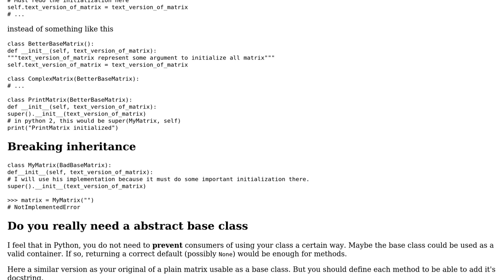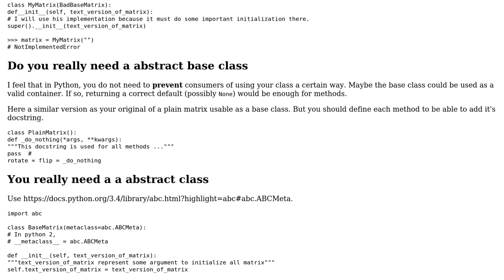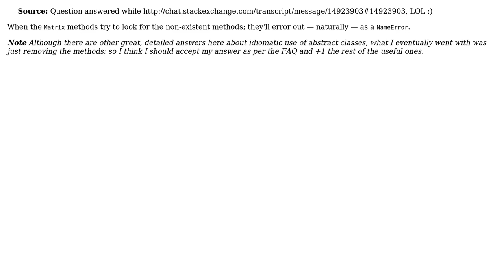Code Review: Raising error if method not overridden by sub-class (3 Solutions!!)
Code Review: Raising error if method not overridden by sub-class

With thanks & praise to God, and with thanks to the many people who have made this project possible! | Content (except music & images) licensed under CC BY-SA | Music | Images & others | With thanks to user Yatharth Agarwal user Ghislain Hivon user flakes and the Stack Exchange Network Trademarks are property of their respective owners. You are responsible for your own actions.